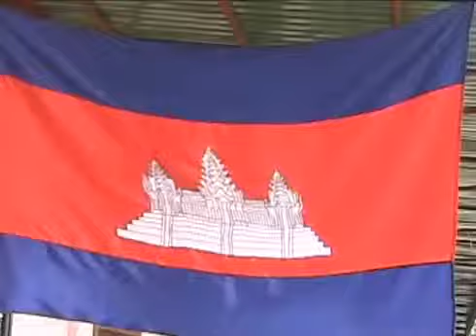The Technical Details of TF's Bio Sand Water Filters